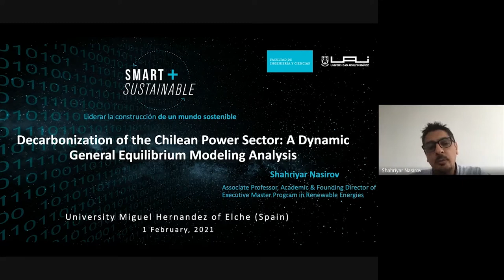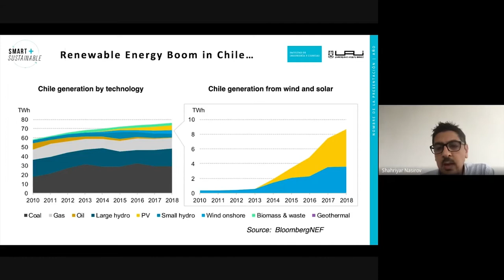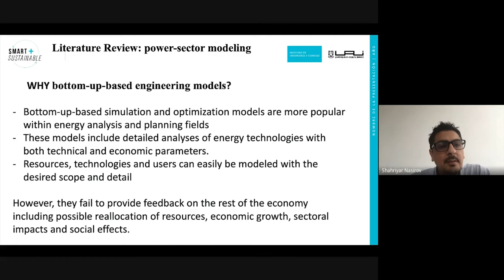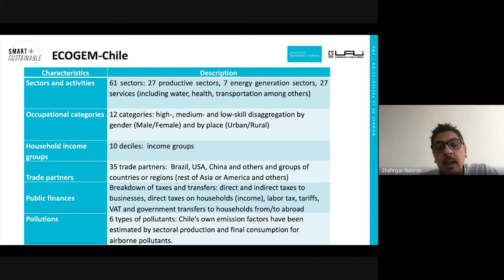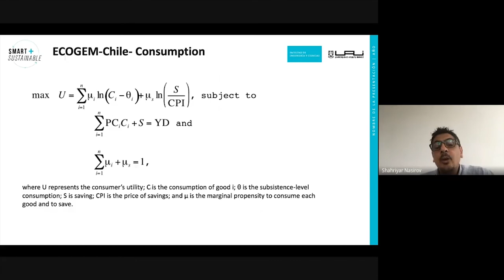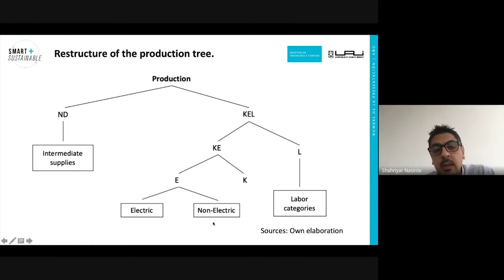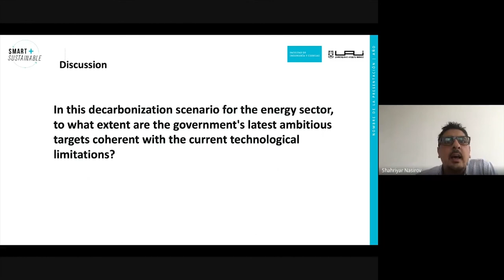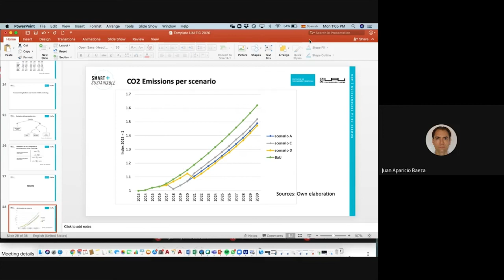Seminario Shahriyar Nasirov: Decarbonization of the Chilean Power Sector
Seminario del Centro de Investigación Operativa (CIO) de la Universidad Miguel Hernández de Elche dictadopor Shahriyar Nasirov sobre Decarbonization of the Chilean Power Sector: A Dynamic General Equilibrium Mo.